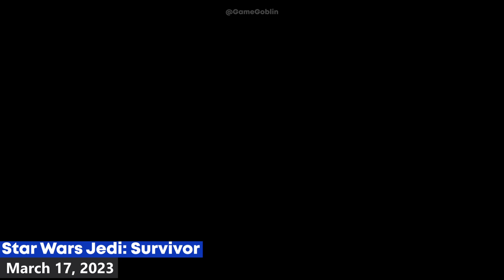TOP 6 New Amazing Upcoming PlayStation 5 Games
Best Upcoming PS5, PS4 Games 2023-New Amazing Upcoming PlayStation Exclusive Games 2023-Best new ps5 games to play in 2023

Forspoken
Dead Space
Hogwarts Legacy
Wild Hearts